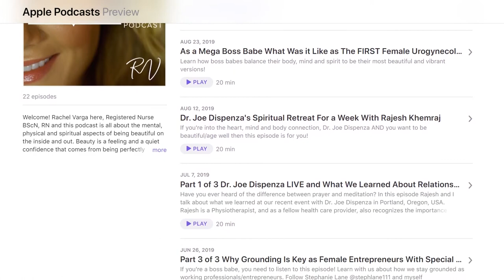Reese Witherspoon Celebrity Plastic Surgery review with Rachel Varga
What are the celebrities anti-aging secrets?! I share my celebrity plastic surgery review of on Reese Witherspoon in this video, and I share exactly what I think she's been getting done during in the Big Little Lies series!

What's the difference with skin care from a Doctor's office VS what you get at your beauty counter? It's a little thing called the SCIENCE... Let me help you as an advanced aesthetic Registered Nurse since 2011.

Download my Free Treatment Planning Guide with pre/post treatment recovery tips!

As an expert aesthetic Registered Nurse since 2011 with over 15,000 rejuvenation treatments performed on thousands of clients. I offer guidance through education on skin, rejuvenation practices/treatments, and achieving overall wellness in the areas of spirit, mind, body and beauty.

Expertise in advanced anti-aging treatments including:
Medical Grade Skin Care and Consultations
Laser Treatments for brown spots, acne scarring, and skin tightening
Xeomin/Botox/Dysport
Dermal Fillers (Belotero/Juvederm/Restylane)
Coolsculpting
Assisting with Facial Surgeries